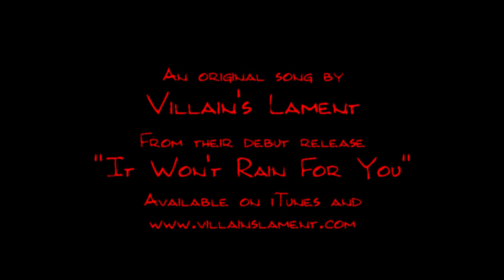It Won't Rain For You (Release Version)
Villain's Lament is:

Logan Grendel - Lead Vocals/Rhythm Guitar
Paul Hoppe - Lead Guitar/Vocals
Lauren Geber - Lead Vocals/Keyboards
Danny Marquez - Drums